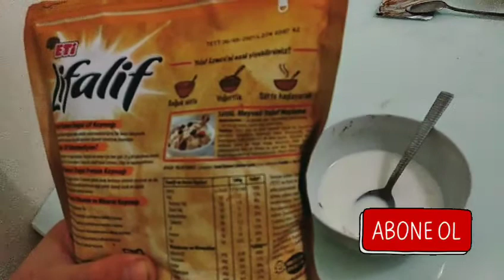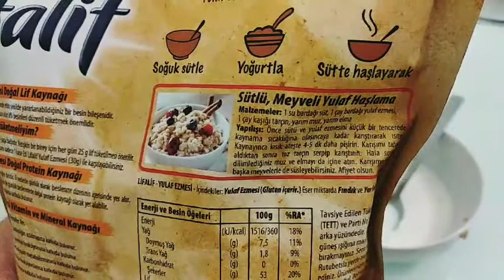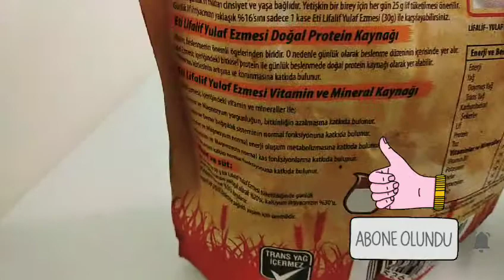Yulaf Ezmesi'ni Soğuk Süt İle Denedim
meraktan yulaf ezmesi aldım ve soğuk süt ile denedim, malum yulaf sade olduğu için herhangi bir lezzet vs aroma'da olmadığı için lezzetli olduğunu pek söyleyemem ama, pişirerek ve içine elma muz vs birşeyler katarak denemedim, muhtemelen lezzeti ancak o şekilde olur ve yenecek kıvama gelebilir diye düşünüyorum, yani soğuk süt ile tavsiye etmiyorum, yulaf ezmesi nasıl yenir diye merak edenler için bu videoyu çektim